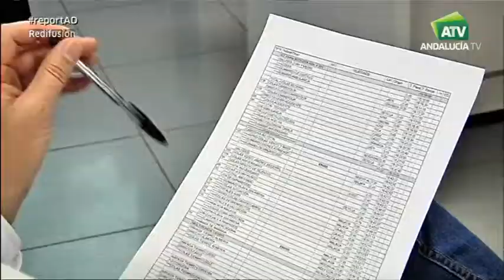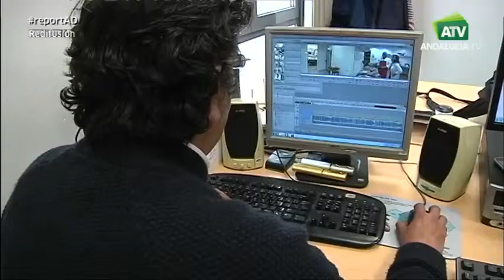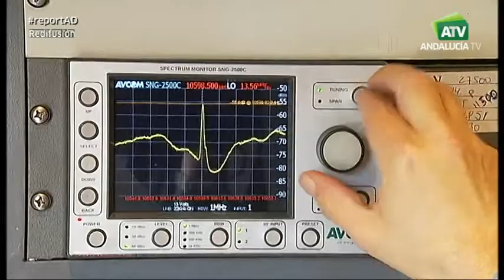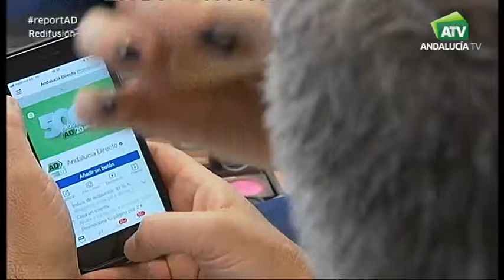20 años de AD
Título: "Cuando el directo hace historia"
Emitido el 17 de febrero de 2018
Sinopsis: El programa Andalucía Directo cumple 20 años. Dos décadas acercándonos a la actualidad y al día a día de las ocho provincias andaluzas. El próximo miércoles nuestros compañeros celebrarán la emisión del programa número 5.000. Con esta ocasión, haremos un repaso por algunos de los momentos de una fórmula televisiva novedosa en sus inicios y que hoy ya está más que consolidada y que siempre ha contado con el respaldo del público.
Equipo:
Guión: Esperanza Torres